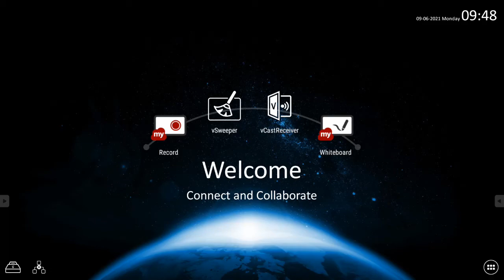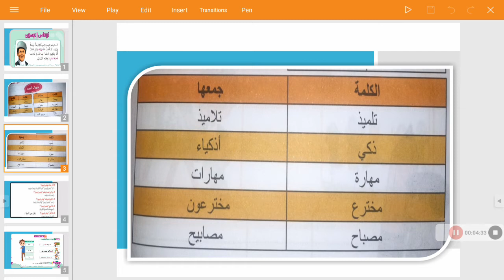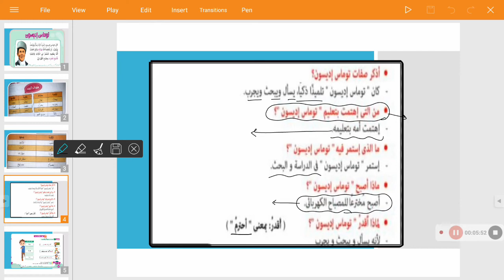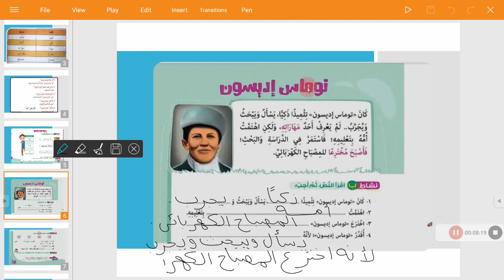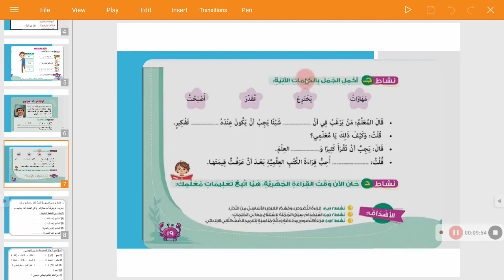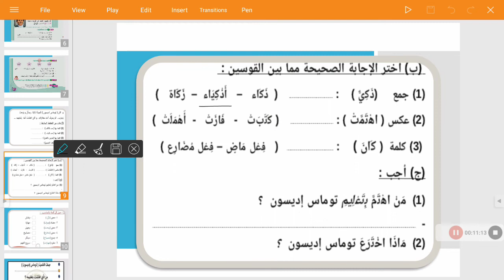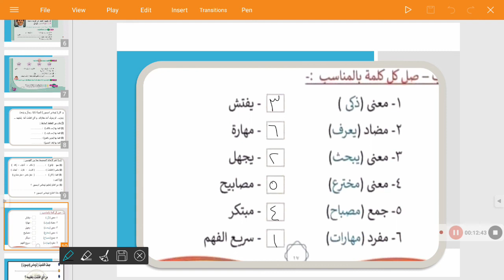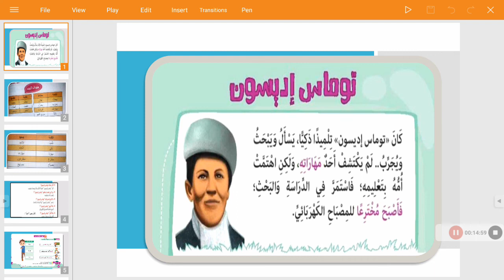درس توماس اديسون..لغه عربيه للصف الثاني الابتدائي